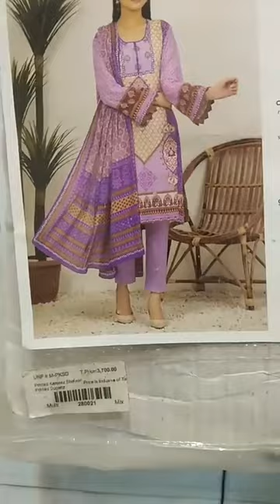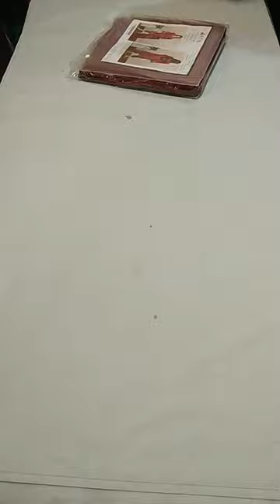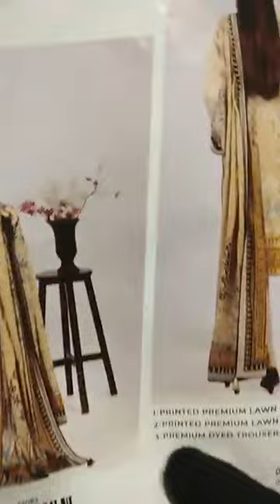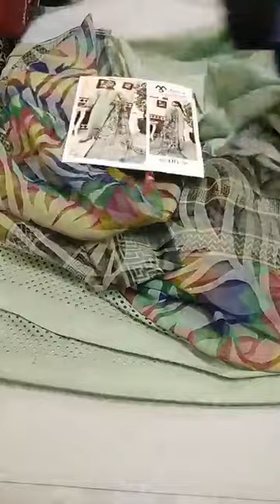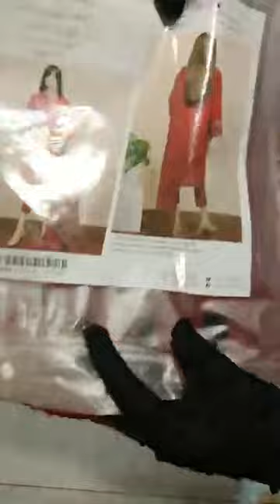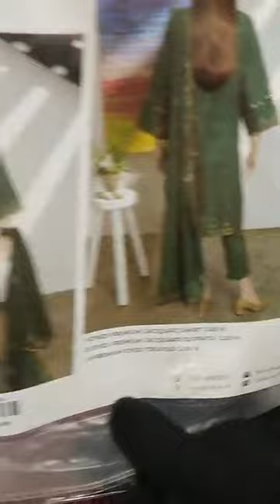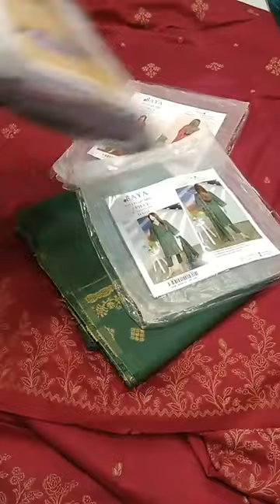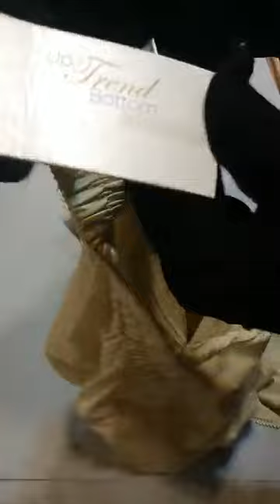Original brand Gulahmed unstitched articals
Original branded stitched or unstiched suite special discounted price

Business ideas
Business ideas in pakistan
Online business
Watch time
How to increase views